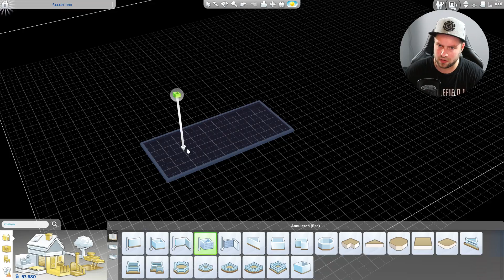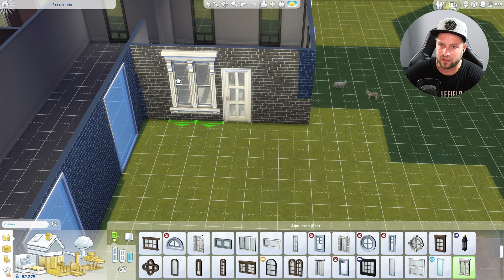GETROUWD DUS EEN NIEUW DIK HUIS! (De Sims 4 #5)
Wil je ook een game server kijk dan hier bij G-portal